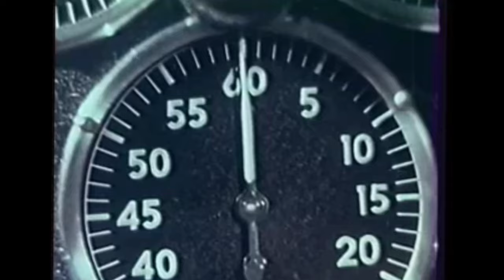Altar Of The Fuzz - Thunderbird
New song and a new album on the way